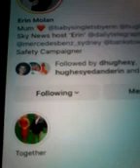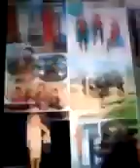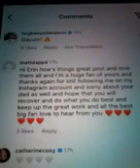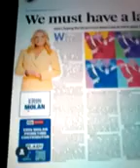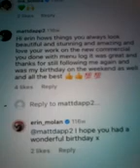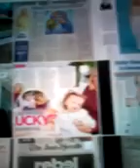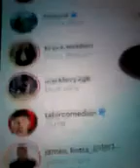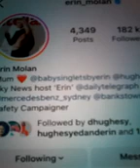@@2024 ERIN MOLAN RADIO HOST SKYNEWS TELEGRAGH PAPER CLIPS FOLLOWING MATTDAPP ON THE NEW POST 2024